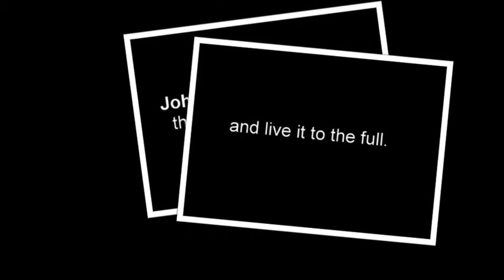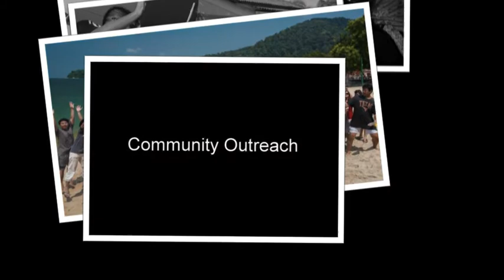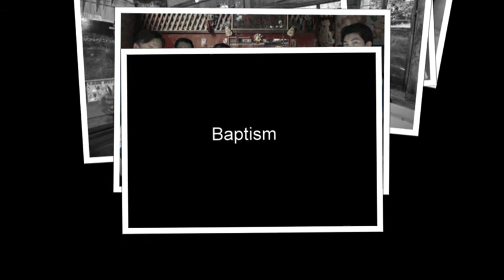Big Ticket II